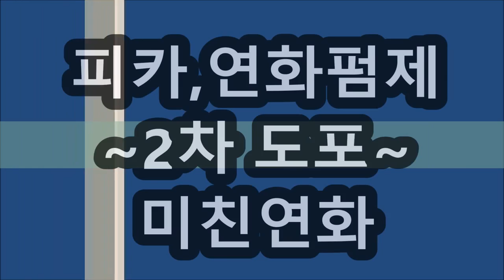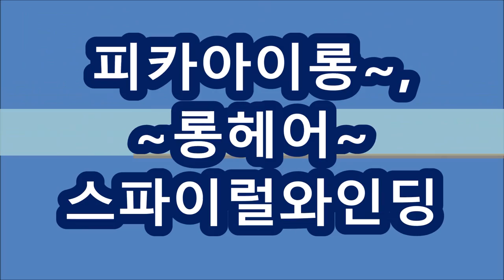여자아이롱펌~ ①굵은C컬펌~, ②3단,도너츠 볼륨~, ③스파이럴,,,,,[피카회원점용]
※피카,신규회원점,,모집중!!
※피카열펌,세트구입시~
①덮개아이롱펌기,무상지원!!
②머만들강사~원데이무료특강,지원!!
③홍보용-배너지원!!
※시간 : pm 1:00 ~ 6:00
※신규가입회원점은~~ ※원데이무료특강~,신청하세요!!
♥롱헤어~모델신청 환영합니다!!♥
ㅡㅡㅡㅡㅡㅡㅡㅡㅡㅡㅡㅡㅡㅡㅡㅡㅡㅡㅡㅡㅡㅡㅡㅡㅡㅡㅡㅡ
●열펌,Queen~머만들강사초청~원데이특강●
♧준비물♧
*아이롱13, 17, 22mm
*덮개아이롱,
*인모가발,핀셋,꼬리빗.
♧장소안내 :
서울시 송파구 석촌동, (피카아이롱,교육장)
ㅡㅡㅡㅡㅡㅡㅡㅡㅡㅡㅡㅡㅡㅡㅡㅡㅡㅡㅡㅡㅡㅡ
※유튜브에서ㅡ"피카아이롱펌"~검색해 보세요!!
ㅡㅡㅡㅡㅡㅡㅡㅡㅡㅡㅡㅡㅡㅡㅡㅡㅡㅡㅡㅡㅡㅡ
¤피카는~